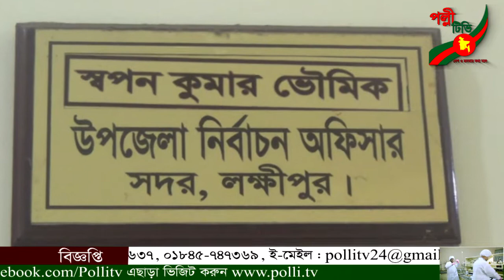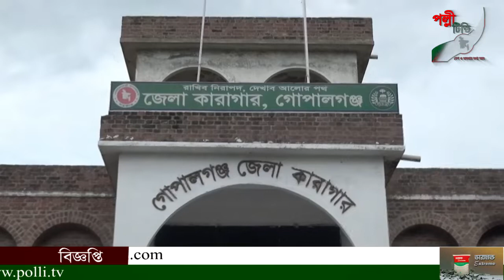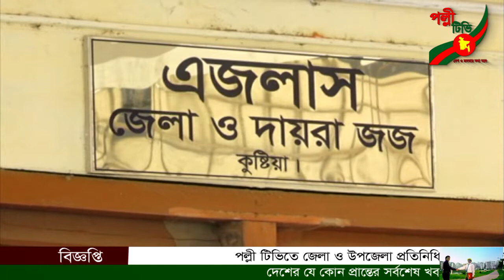পল্লী টিভি সংবাদ Polli Tv News-03-07-2019